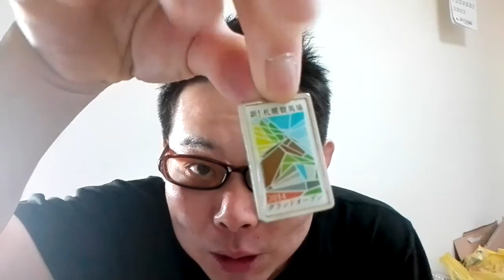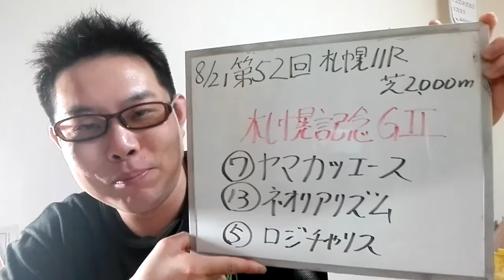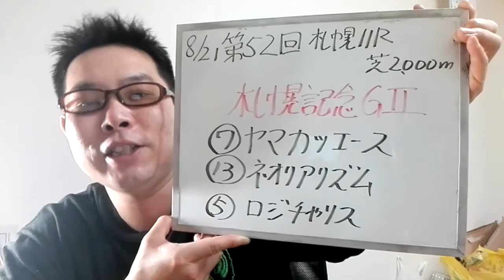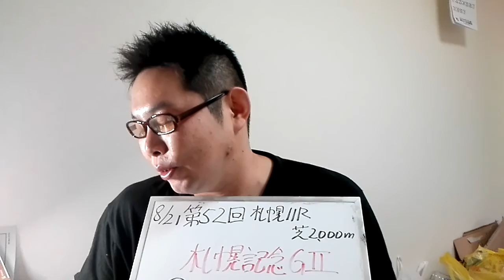競馬予想2016！！札幌記念G2！！モーリス強いなぁ、、、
北九州記念の予想動画です。